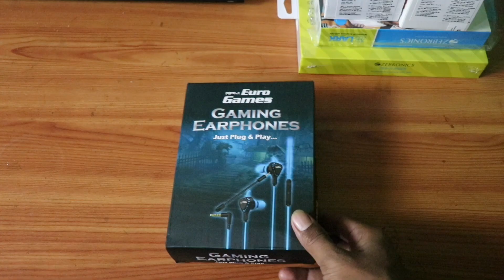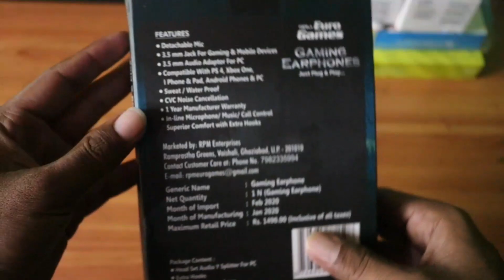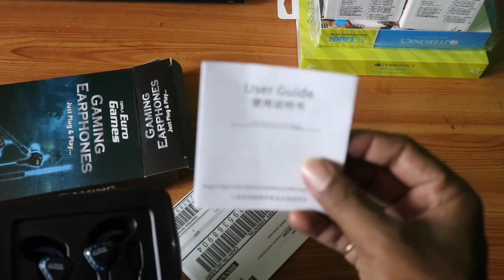RPM EURO GAMING EARPHONE UNBOXING PLUG AND PLAY || BEST BUDGET GAMING EARPHONE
Hello guys we are introducing to all of you a very impressive product for Gaming, Euro Games Best Gaming Earphone
UNBOXING & REVIEW

GAMING EARPHONES
JUST PLUG & PLAY

FEATURES:-

. Detachable Mic
. 3.5 mm Jack for gaming & Mobile Devices
. 3.5 mm Audio Adapter For PC
. Compatible With PS 4, Xbox One, I Phone & Pad, Android Phones
  & PC
. Sweat / Water Proof
. CVC Noise Cancellation
. 1 Year Manufacturer Warranty
. In-Line Microphone / Music/ Call Control
  Superior Comfort with Extra Hooks
. pubg Earphones